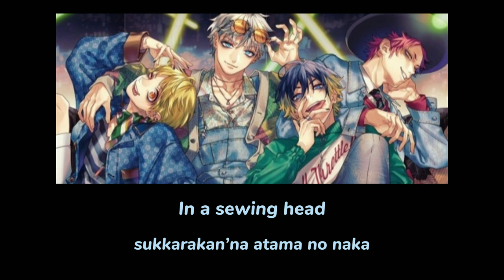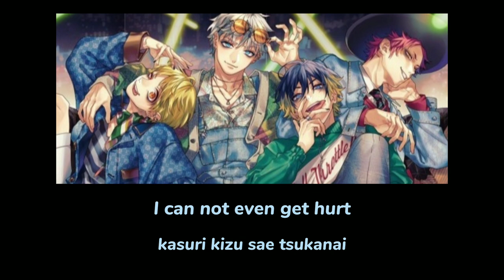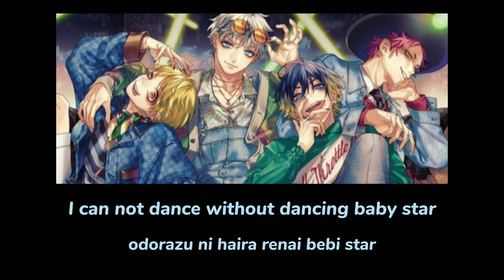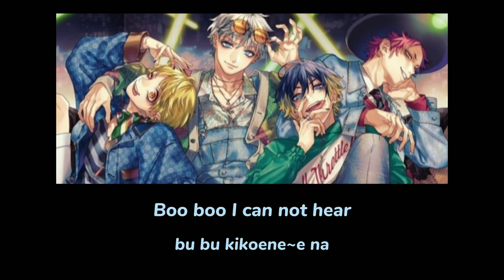FAKE STAR【pls read description】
UPDATED VERSION 💙

FAKE STAR (feat. うらたぬき & Gom)· FullThrottle4  ·HoneyWorks · Uratanuki · Gom

告白実行委員会 -FLYING SONGS- 愛してる

Lyricist: Gom
Composer: Gom
Lyricist: shito
Lyricist: FM-kun